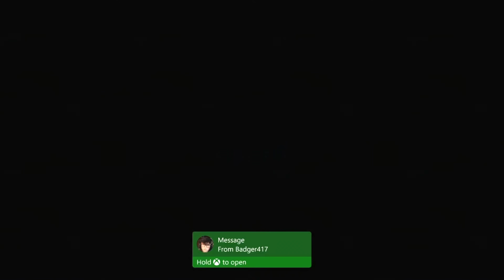Halo Infinite Co-Op Campaign Looks Fantastic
Minus the Tether.